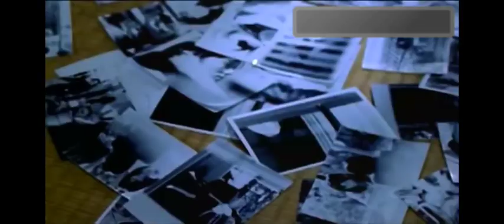Female possession 26